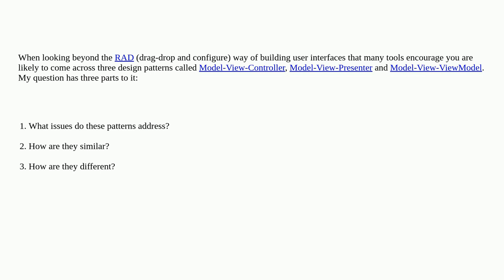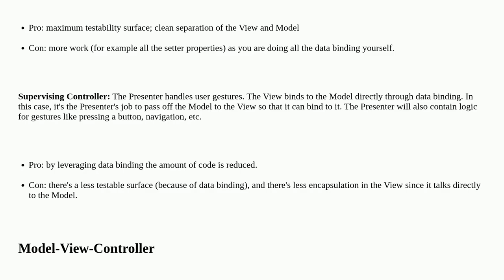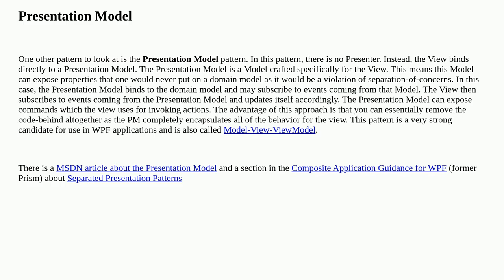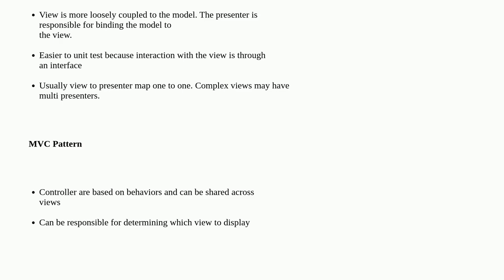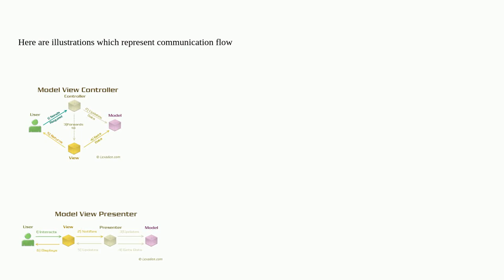What are MVP and MVC and what is the difference?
A special thanks goes out to the awesome community

  user-interface design-patterns action-domain-responder mvc adr mvp model-view-controller terminology